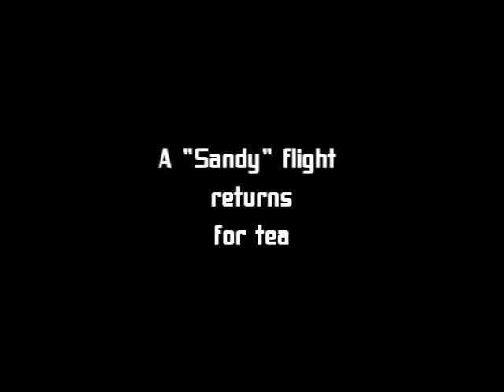Flightsim 9 "Sandy" Flight returns to Duxford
Just a quick tester video on my new PC